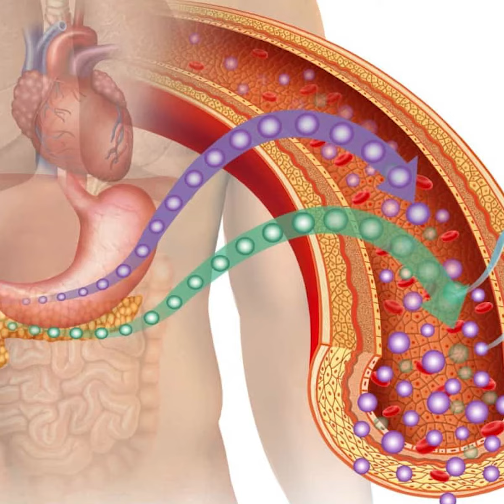Hablemos de salud | La diabetes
HablemosDeSalud 🩺
Hoy presentamos una nueva edición de nuestro segmento 👉HablemosDeSalud. El Dr. Carlos Zubiate López, nos comenta lo más importante sobre “La Diabetes”.